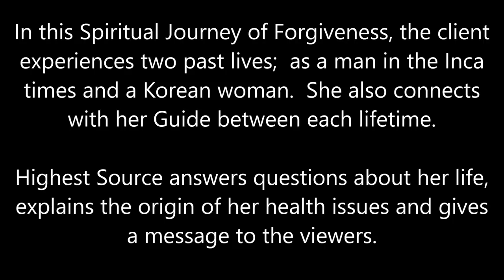126 Alba Weinman - A Past Life and Speaking with Highest Source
In this Spiritual Journey of Forgiveness, the client experiences a past life as a man whose family is killed.  Highest Source answers questions about her life, explains the origin of her health issues and gives a message to the viewers.